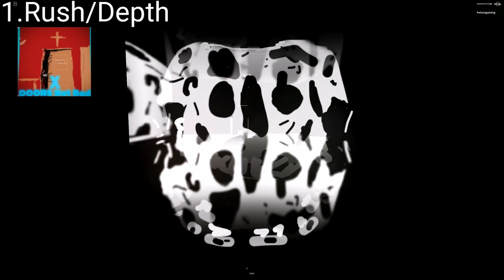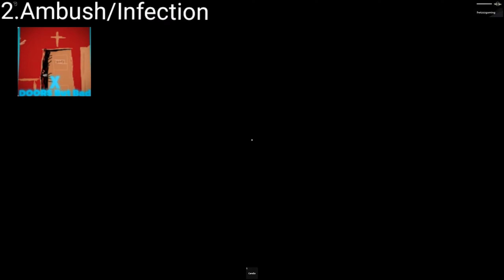[ROBLOX]Doors VS Doors but Decent VS Doors floor 2 VS Doors But bad x All Jumpscares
Doors vs doors but Decent vs doors floor 2 vs doors but bad x
Game name and links
1.Doors
Timestamps
Rush/depth-0:01
Ambush/infection-1:24
Seek-2:47
Figure-4:23
Eyes/illusion-6:28
Screech-7:17
Dupe-7:34
Halt-7:59
Jack-8:29
Timothy-8:34
A60-8:40
A90-8:57
A120-9:17